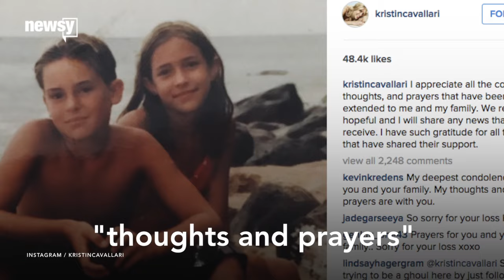Michael Cavallari's Body Found In Utah After Going Missing - Newsy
Utah authorities say they found the body of Michael Cavallari, brother of reality star Kristin Cavallari, in a remote part of Grand County, Utah.

Sources:
Grand County, Utah Sheriff's Office